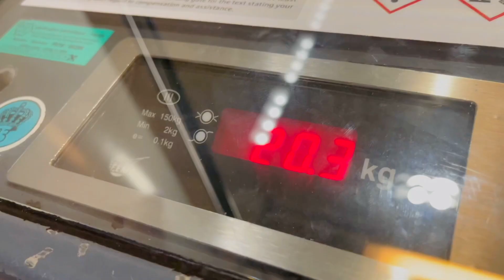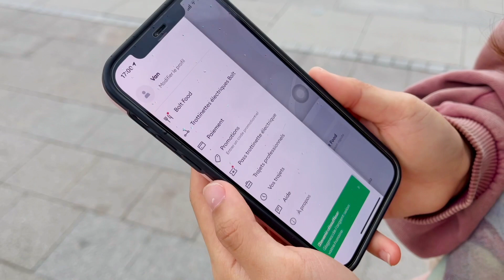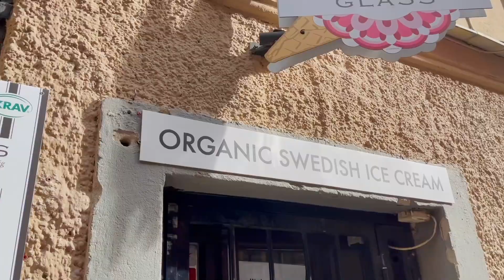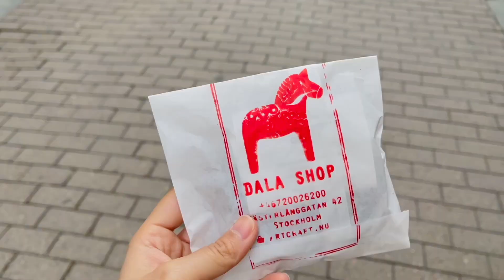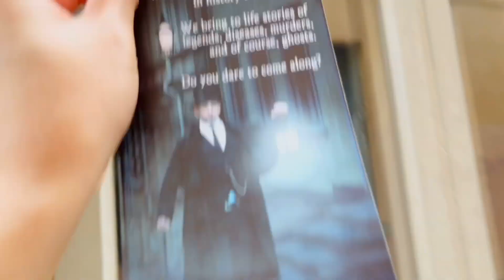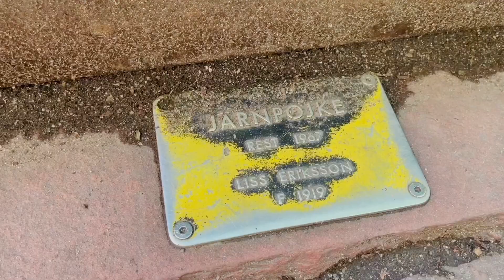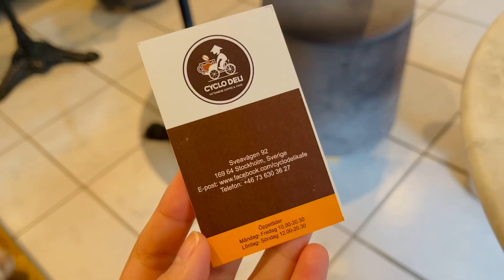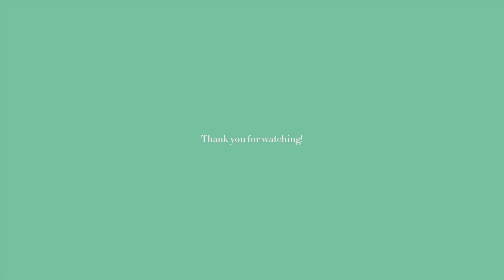một ngày ở phố cổ Gamla Stan, Stockholm | nga đồng đây vlog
Đã hơn 2 tháng rồi Nga mới post video vì cuối năm công việc bận quá luôn.
Đây là chuyến du lịch Bắc Âu của Nga hồi giữa tháng 9 hehe
Chúc mọi người xem video thiệt vui ;)
Nhớ xem video ở chế độ HD cho đẹp nha ;)
🌿 hi. salut. xin chào 🌿

mình là Nga, mọi người cũng hay gọi mình là Navie
(phát âm là “Nây Vi” cho bạn nào thắc mắc 🌝)
mình đang sống và làm việc tại Brussels, Belgium
co-founder của ÔM Project Việt Nam

mình hay chia sẻ những trải nghiệm thường ngày về cuộc sống một mình tại nước ngoài, các kinh nghiệm du học & việc làm trong ngành logistics & supply chain